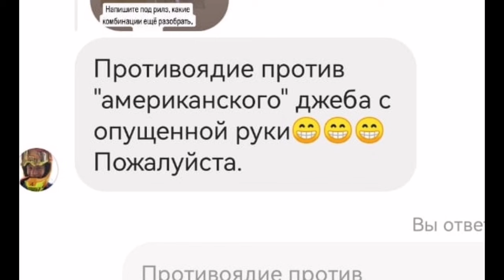"Противоядие" от американского "джеба"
Отвечаю на ваши вопросы. Предлагайте ваши темы под видео, снимем.
И добро пожаловать на мой онлайн-вебинар "5 китов бокса. Без чего не стать боксером?" Участие бесплатно!